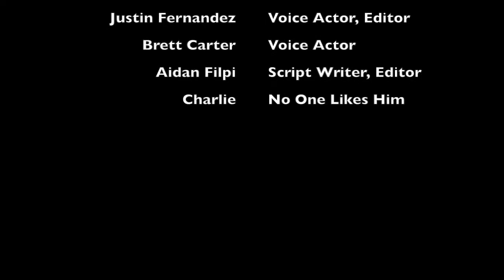The Game - Short Film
A film by Justin, Aiden & Brett